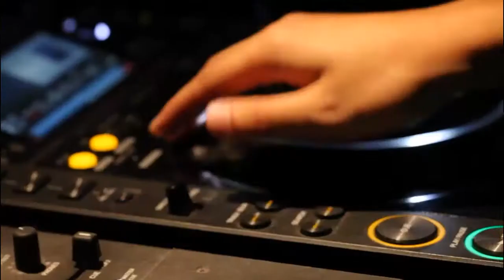ECLIPSE ★ SENNHEISER ASIA SOUND HERO 2012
Sennheiser's relentless perseverance and passion to pursue the perfect sound have touched many people, accompanying them in their own pursuit of perfection in music and beyond. After hearing from DJs Goldfish & Blink from Zouk KL, we now have DJs Eclipse & Ghetto from Zouk Singapore tell us what drives them to achieve the perfect sound on the electrifying dance floor.